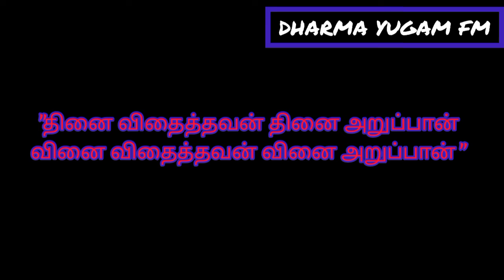முற்பகல் செய்யின் பிற்பகல் விளையும் | day 3 🌷| 100 days challenge 👍|Rj sara | Dharma Yugam FM